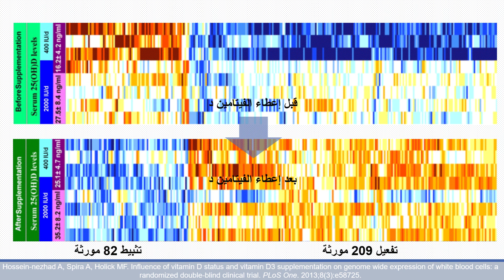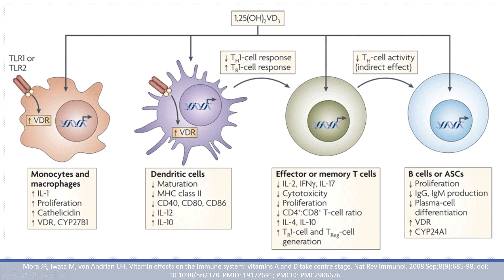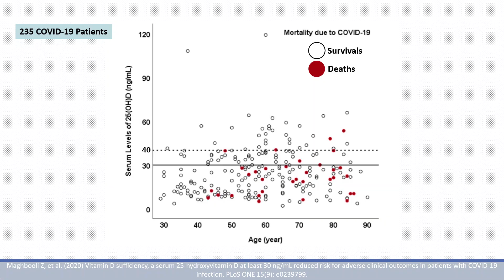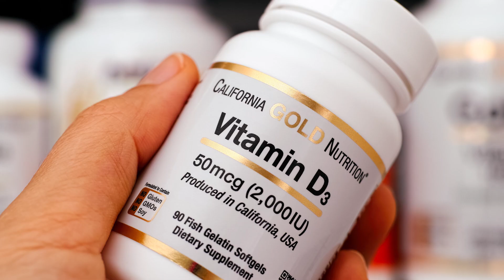فائدة فيتامين د في تعزيز المناعة والحماية من الاصابة بكورونا أو تخفيف شدتها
سأحاول الإجابة على معظم التساؤلات الواردة في التعليقات ولكن هناك فيدوهات كثيرة على قناتي قد يجيب احدها على تساؤلك فالرجاء مراجعة تلك الفيديوهات قبل وضع سؤالك وأكون لك من الشاكرين، هذا يسنح لي المجال للاجابة على أكبر قدر من الاسئلة